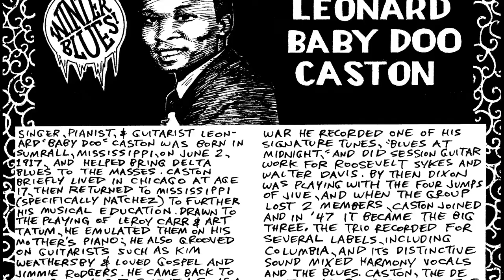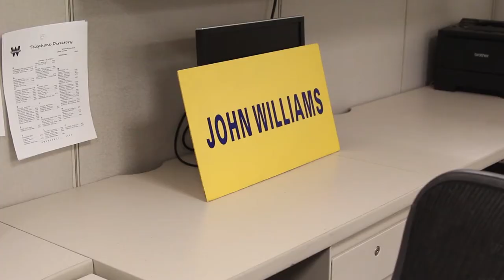OTL #438 VLOG: Mike's WGN Radio studio sign!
Outside the Loop host Mike Stephen goes behind the scenes after last week's WGN Radio show. He recaps the guests and topics on OTL #438 and gets sexy with his new sign!